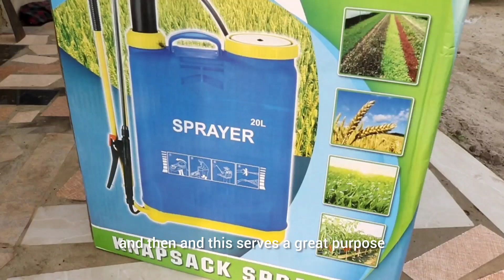Piglets Vaccinated And Treated By Veterinarian Things Are Taking Looking Up!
In today's I shared my pigs' vaccination process and treatment. I talked about the necessity of investing in animals' feed as treatments for better results.